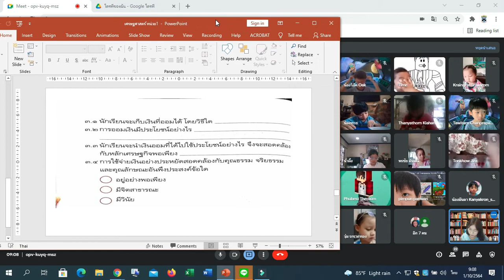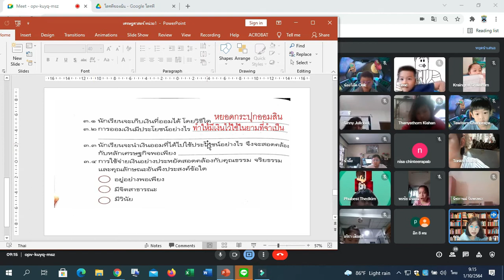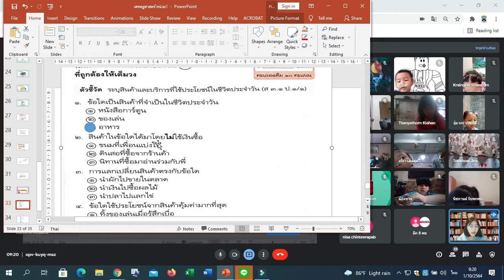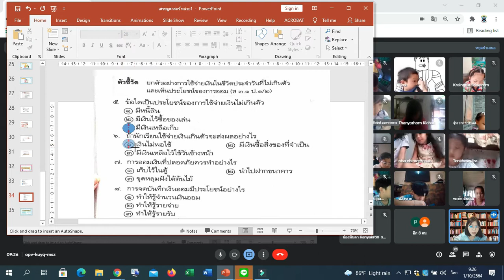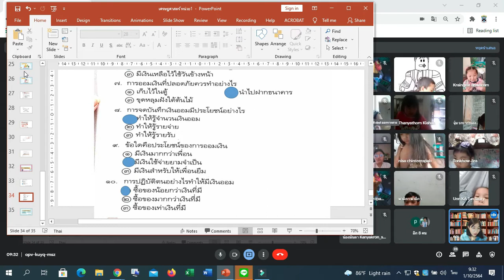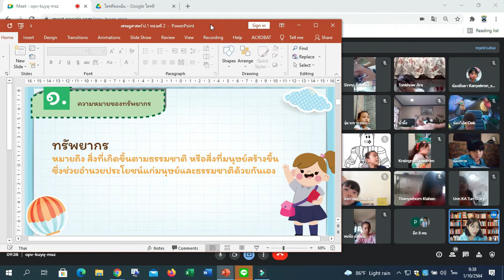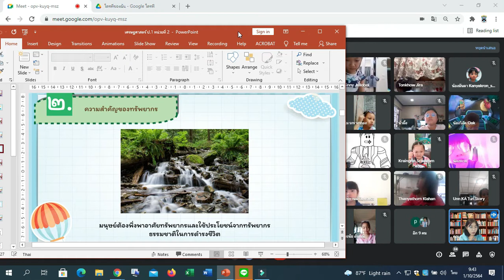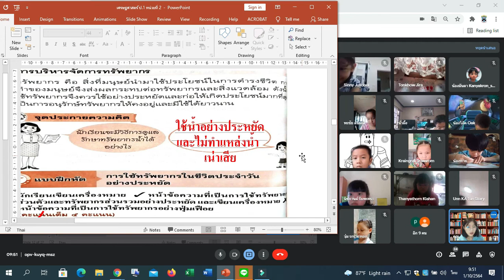🎃1/3 สังคม Google Meet : Learn @Home Project การเรียนการสอนชั้นประถมศึกษาปีที่ 1